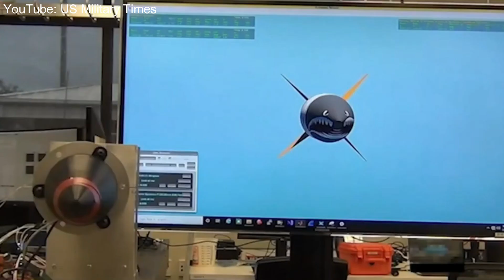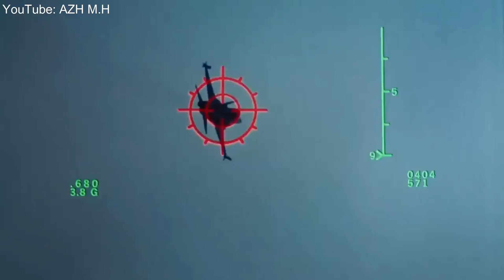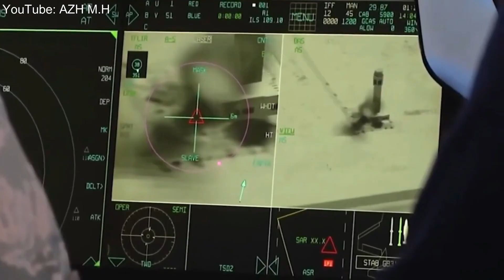This Hypersonic Missile Will Destroy China In Few Seconds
Last Video: Forget Tinder, Meet Your New Companion: The Female Robots of Japan

The video discusses the development of a new hypersonic missile called 'Mutant' by the US Air Force. The missile has the ability to change shape mid-flight, making it difficult to intercept. It can destroy high-speed targets, including fighter jets and ballistic missiles. The F-35 Lightning-II, a versatile and stealthy aircraft, is expected to benefit from these new missiles. The video also mentions the NGAD program, which aims to develop a futuristic aircraft combining interceptor and bomber capabilities. Overall, the video highlights advancements in military technology and the potential impact on aerial warfare.

In the breaking news from the ongoing Russia-Ukraine war, it has been reported that the US military conducted a successful test of a hypersonic missile. This test, featuring the ARRW hypersonic missile, showcases the US's commitment to supporting Ukraine in its defense against Russian aggression. The ARRW missile, known for its long-range capabilities, will provide Ukraine with a powerful deterrent against any potential attacks. Additionally, the US Air Force is considering sending GLSDB HIMARS, another long-range missile system, to further bolster Ukraine's defensive capabilities. These developments mark a significant escalation in the conflict and demonstrate the increasing use of hypersonic weapons in modern warfare.

Welcome to tech smart, where we cover everything related to the military. From aviation to submarines, destroyers to bombers, and jet fighters to aircraft carriers, we bring you the latest news, documentaries, and updates on all aspects of military technology and operations.

Our content includes in-depth coverage of powerful weapons systems such as the B-2 Bomber and F-22 Raptor, as well as news on current events, battles, and wars involving the US and other countries around the world. We also highlight the role of soldiers, pilots, and sailors, showcasing the brave men and women who put their lives on the line to defend their country. Our documentaries provide insight into the history and future of the US Army, Navy, and Air Force, including future fighter jets and aircraft carriers. We also cover topics such as military power and the role of nuclear weapons.

Join us as we explore the world of military equipment, including guns, trucks, and submarines. Our coverage extends to the US and other countries, including the ongoing conflict between Ukraine and Russia.